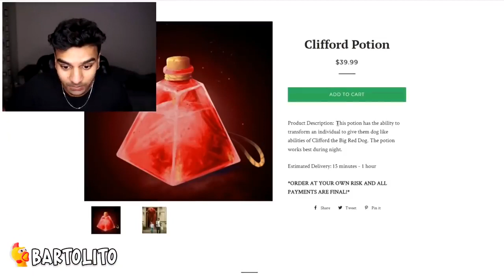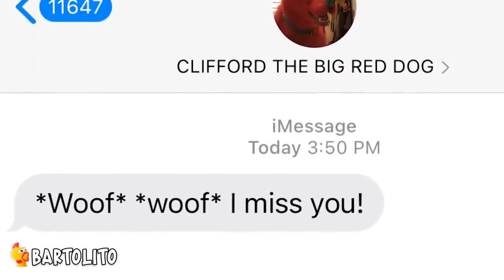5 CLIFFORD Reales Captados en la Vida Real